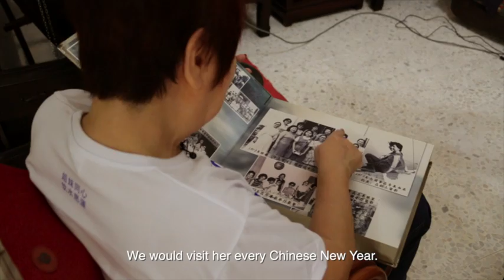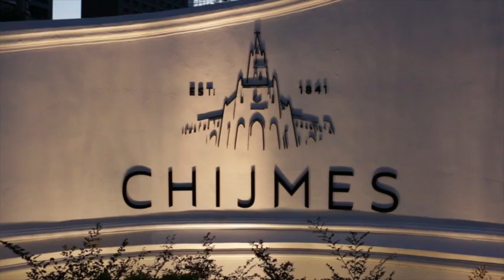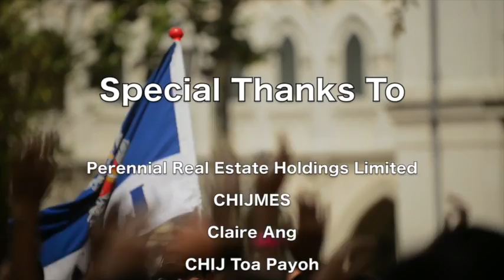AHA 1997 Winner: Chijmes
Back in 1954, Chijmes was home to the Convent of the Holy Infant Jesus, a school as well as an orphanage. Today, the grounds of the old school and chapel have been transformed into a little village with al fresco eateries, bars, boutiques and galleries. How does heritage co-exist with commercialisation? This short film is produced by Cheak Wen Sheng, Tai Wei Jie Dave, Ng Jun Hao Joshua, Crystal Loo and Tan Shi Jia from NTU Wee Kim Wee School of Communication and Information. This short film was awarded the 1st Prize.

for more about Architectural Heritage Awards.